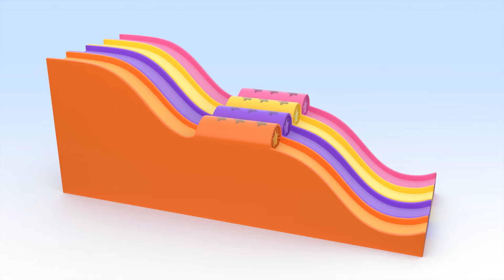Airplane Balloons and more adventures with Cuquin